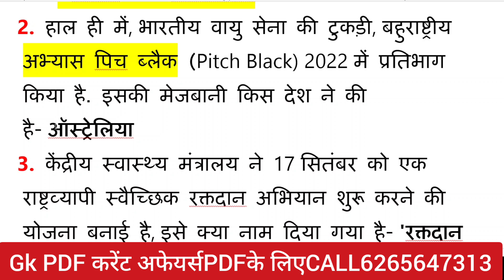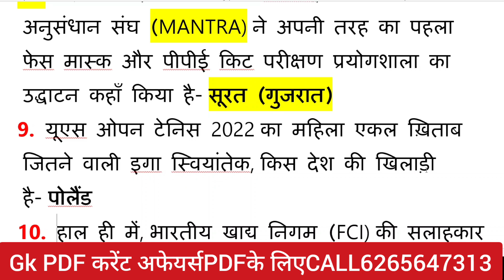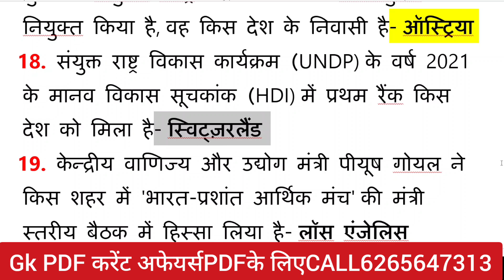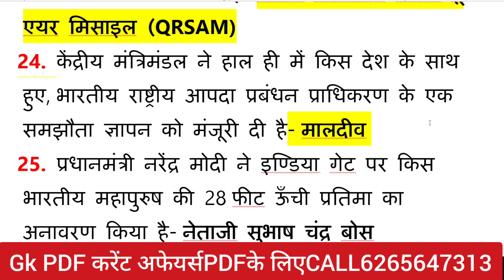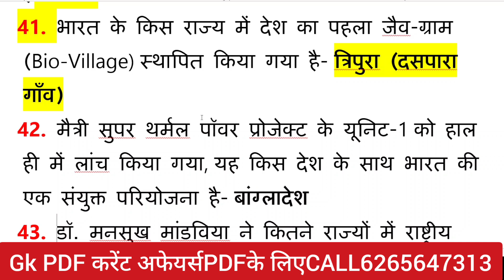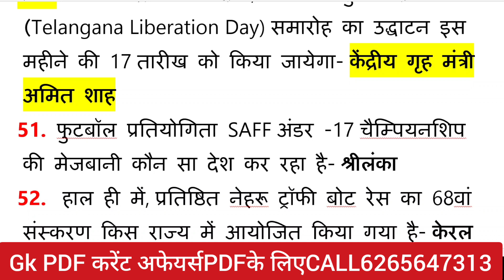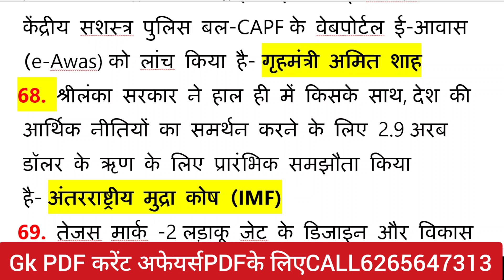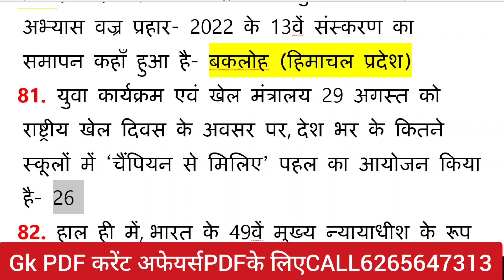जनवरी से दिसंबर पूरे 1 साल के टॉप 200 करंट अफेयर्स, Jan to Dec last 1 year 200 current affairs 2021